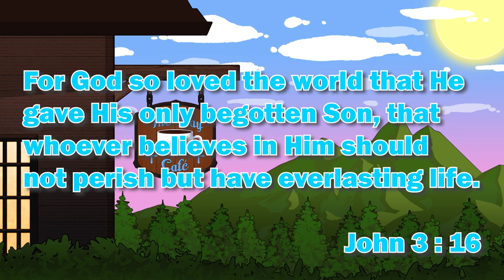Sellia, Town Of Sorcery | Let's Play Elden Ring Part 53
Welcome to TheWayCafe! A place where we strive to serve you the Craziest, Comfiest and Hypest content that you have ever seen! LET'S GET HYPED! For this video we're serving up Part 53 of our Elden Ring Playthrough!

Let all that you do be done in love. – 1 Corinthians 16:14

Thumbnail: Daniel and JoshUwU!